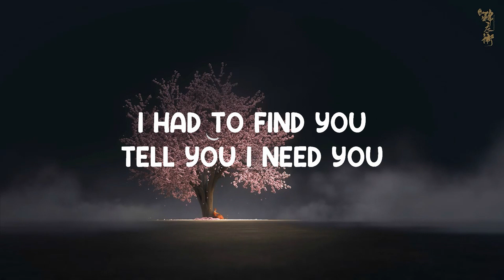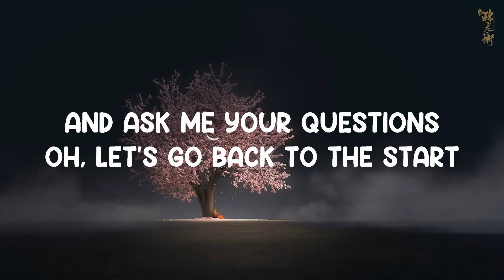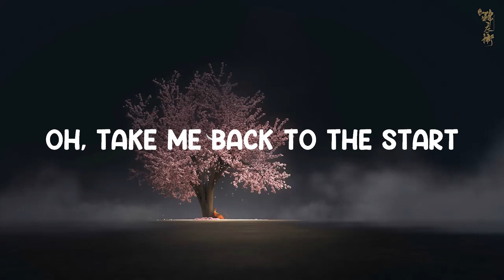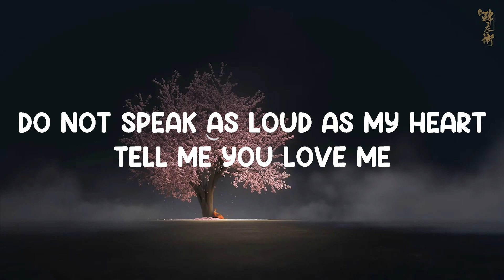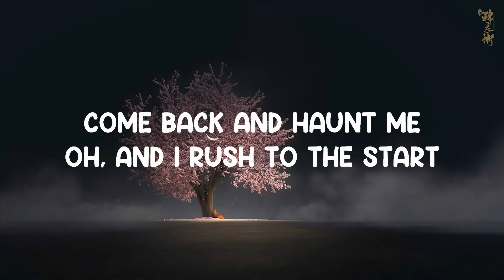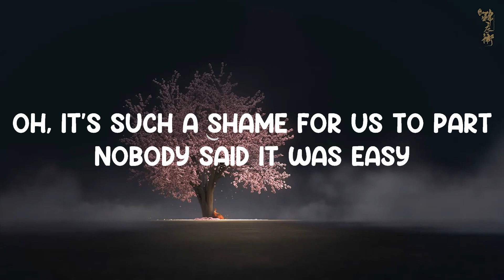The Scientist - Coldplay (Lyrics) 🎵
📜 Lyrics: "The Scientist"

Lyrics video for "The Scientist" by Coldplay.